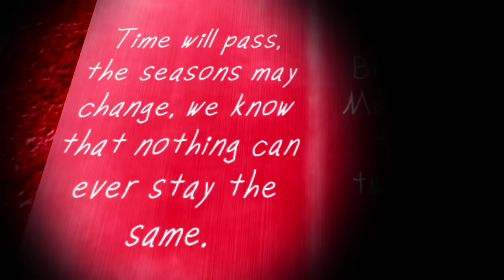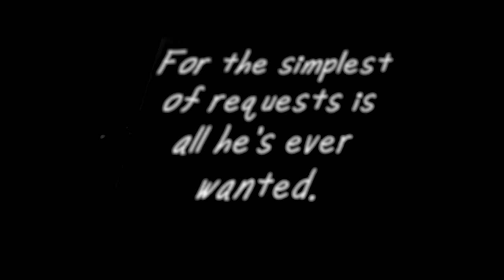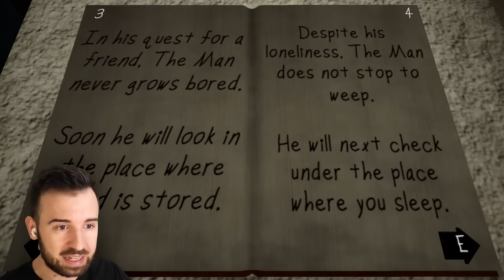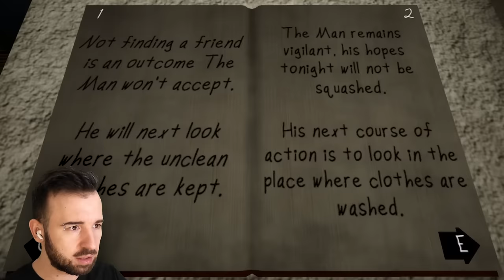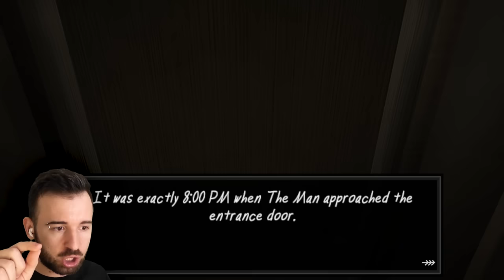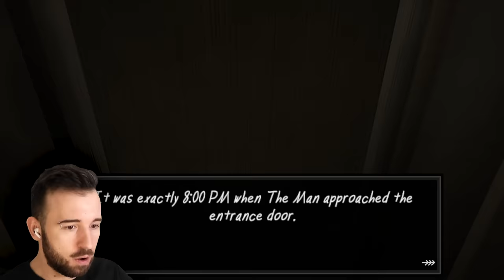ЧЕЛОВЕК ЗА МОИМ ОКНОМ 2 (Жить осталось 5 минут)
The Man From The Window 2 Полное Прохождение + Все Концовки